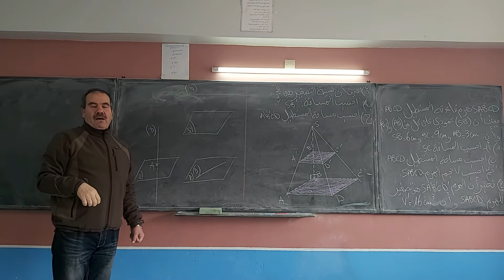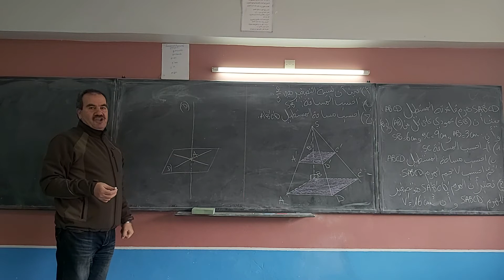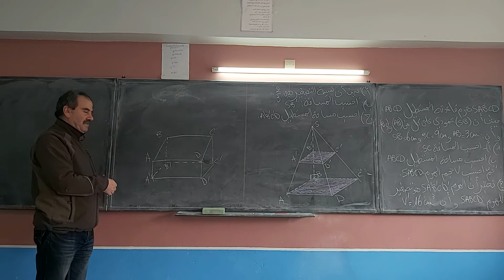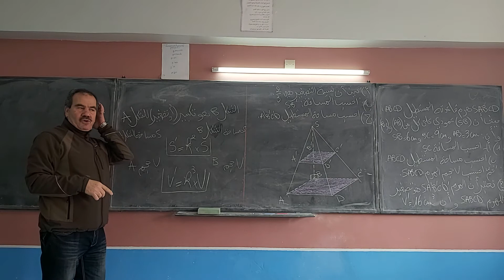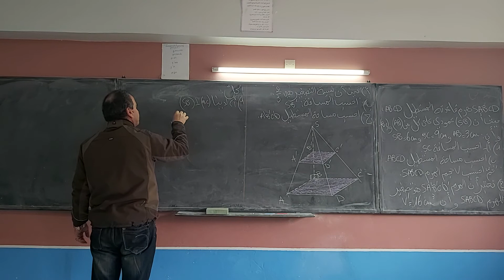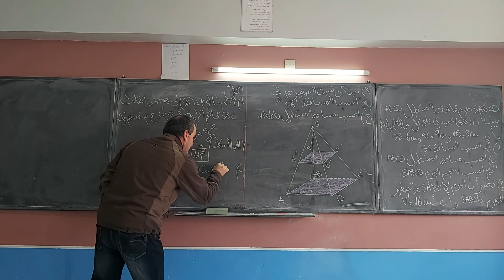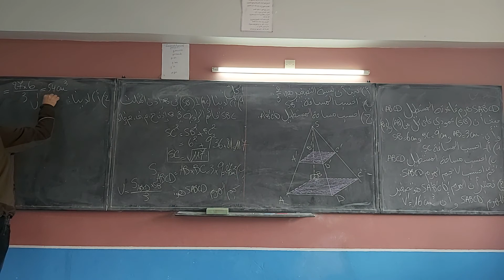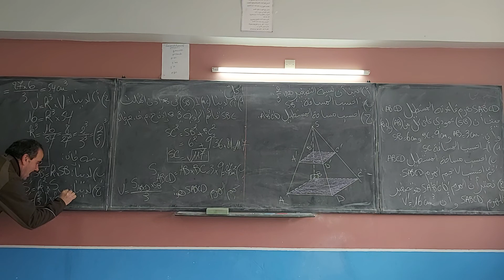مادة الرياضيات/ الأستاذ محسن بنعمر/المستوى الثالثة اعدادي